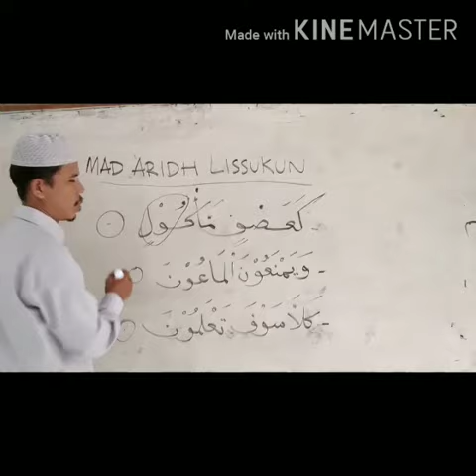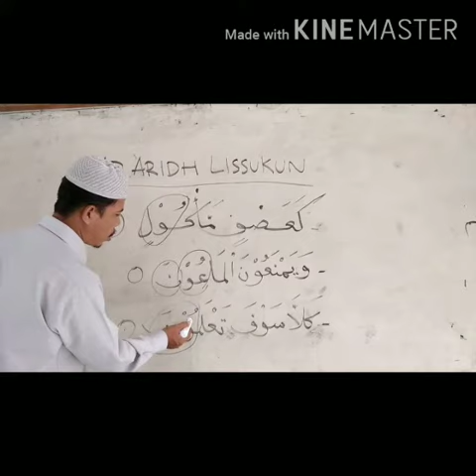MAD ARID LISSUKUN (KELAS 5) | Ust. Ade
Video pembelajaram tajwid kelas 5